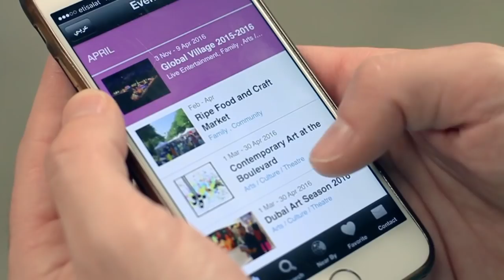Dubai para todos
Viajar a Dubai es viajar a una ciudad llena de contrastes. Es viajar a un lugar en el que puedes descubrir el edificio más alto del mundo, hacer un safari por el desierto en 4x4, descubrir sus mercados y mezquitas o salir de compras por los centros comerciales más grandes y modernos del mundo. Nos lo enseñan Adrián Rodríguez (Mola Viajar), Haritz Rodríguez y Victoriano Izquierdo en este especial minubetrip.